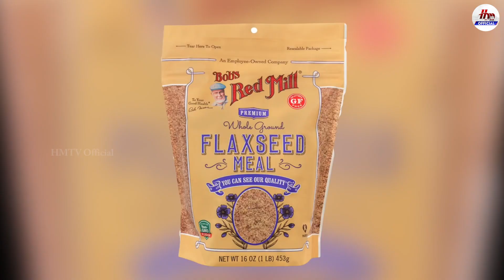Use of Flaxseed for hair growth || HMTV Official